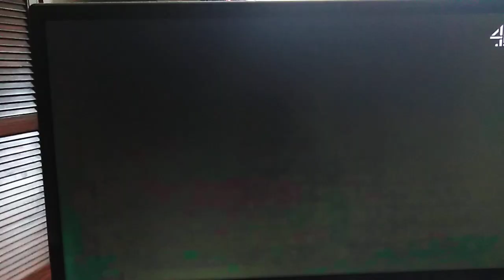The simpsons burlesque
Clancy!! Oh eh Baaarney!! Seymour!! skinner!!